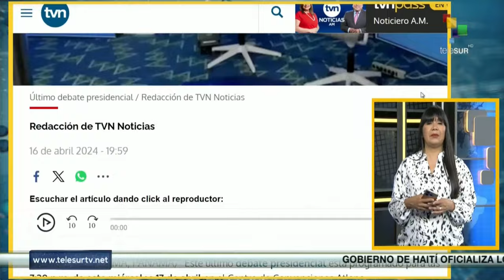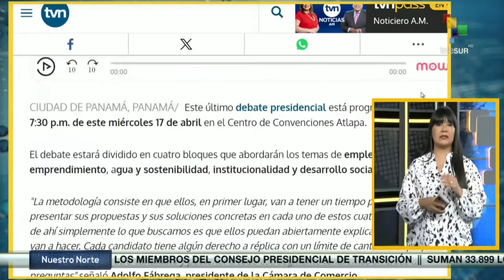Entrevista Saúl Méndez en TeleSur 1742024